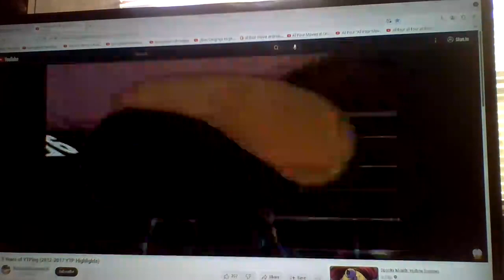NationOfOranges696 YTP Intros